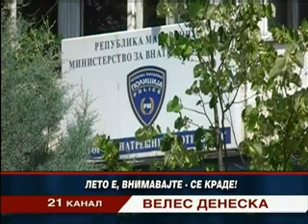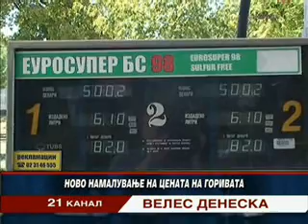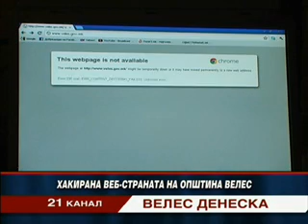Vesti 02.07.2012 TV Kanal 21 Veles